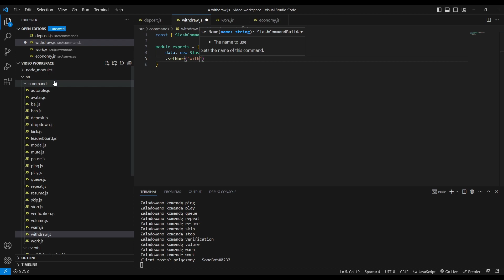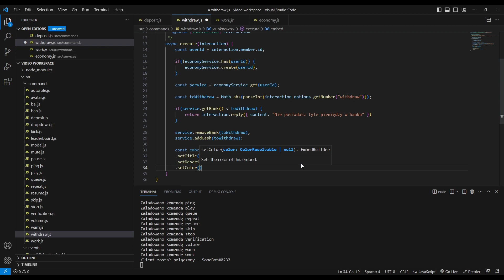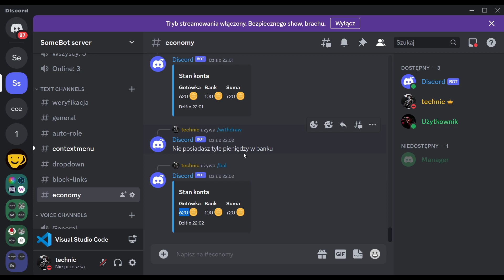#21 Discord.js - Economy, komenda /withdraw (część 5)